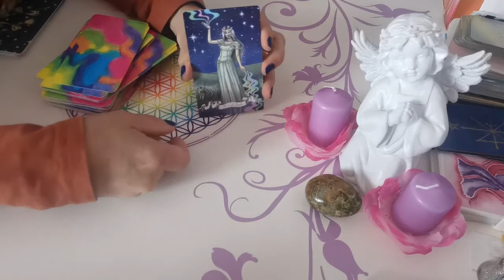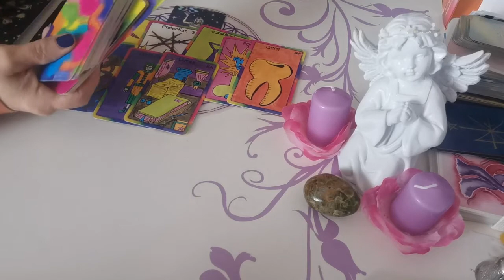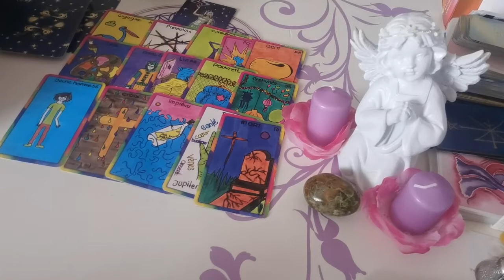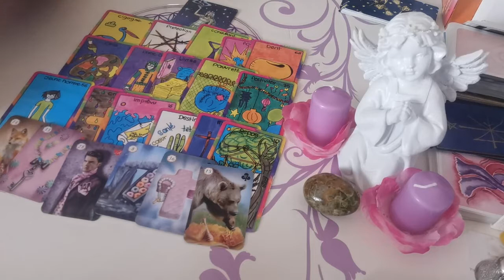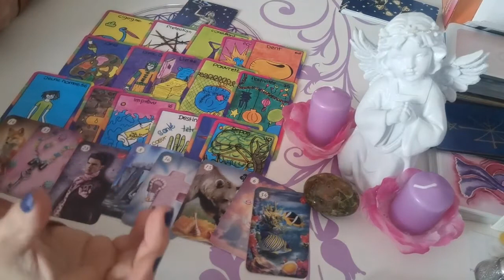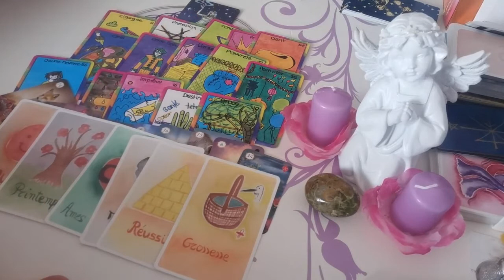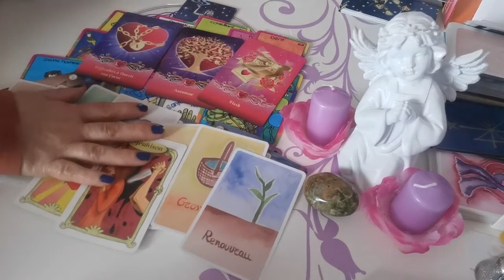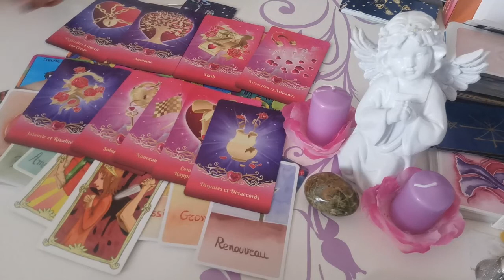BALANCE ⚖️ MARS 2022